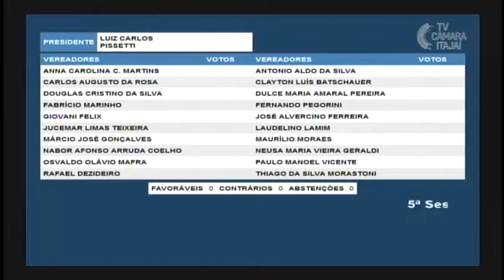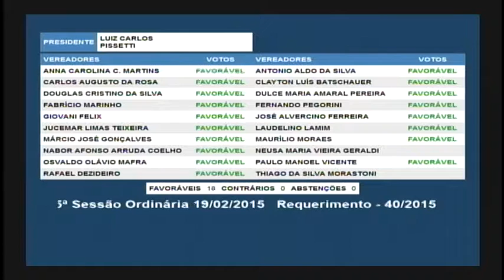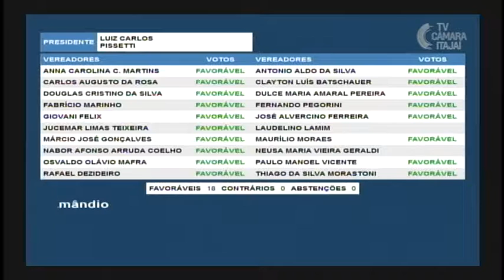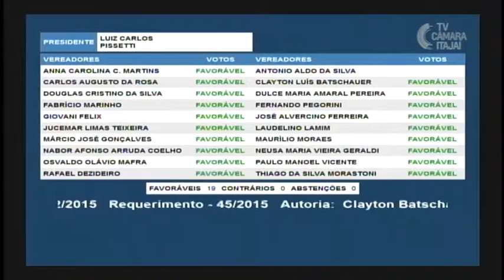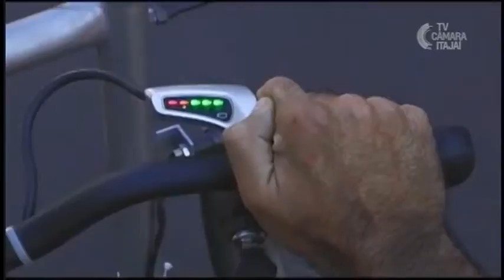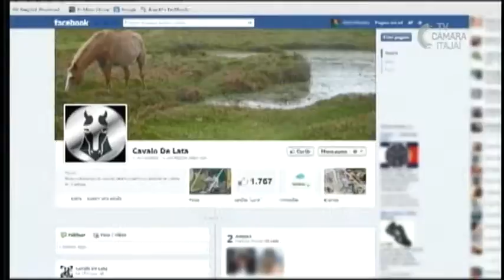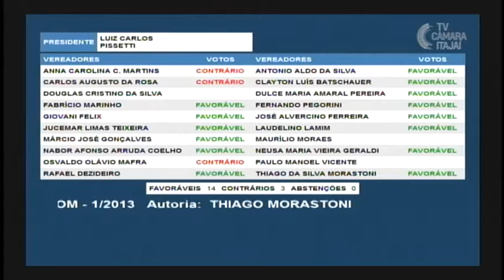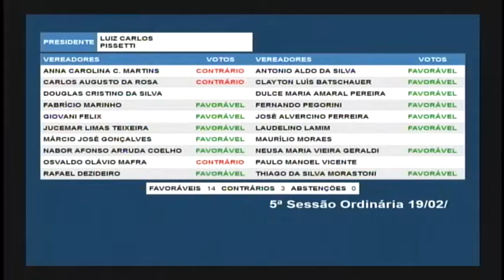5ª Sessão Ordinária - 19.02.2015